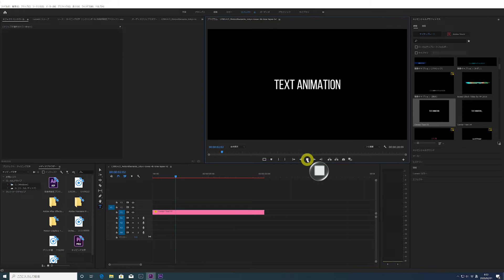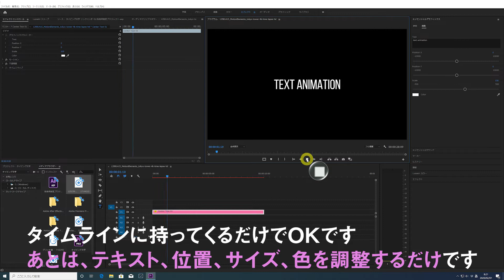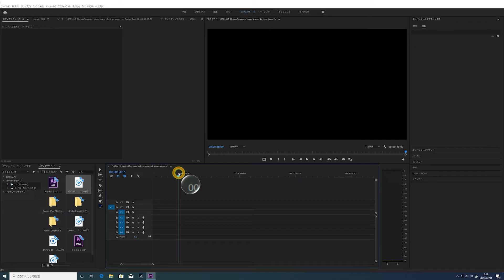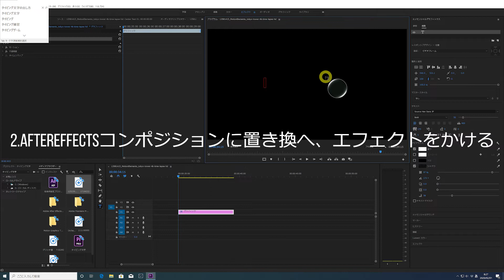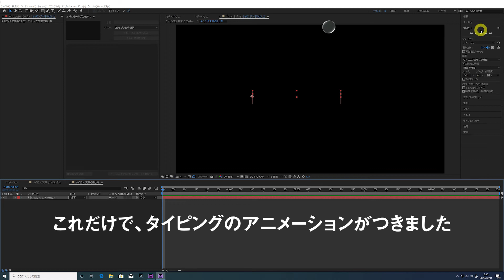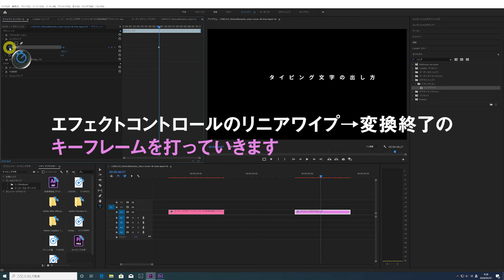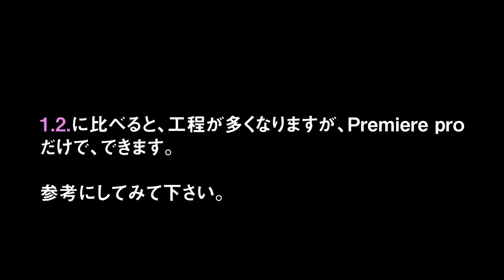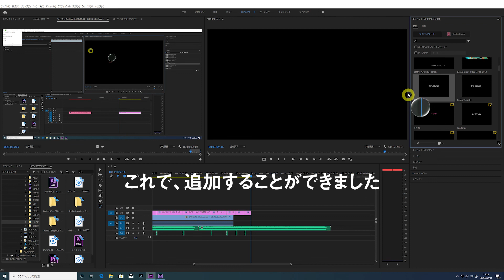【解説】動画編集初心者向け、簡単なタイピング文字の作り方３選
動画編集初心者向けに、簡単なタイピング文字の作り方を３選解説しています。

1つ目は、テンプレートを使って、タイピング文字を出す方法。

2つ目は、Aftereffectsのタイプライタプリセットを使って、タイピング文字を出す方法。

3つ目は、エフェクトのリニアワイプを使って、タイピング文字を出す方法を解説しています。

簡単な順に説明しています。

adobeのpremiere proを使った方法です。

動画編集初心者でも簡単にタイピング文字を出せるので、参考にしてみて下さい。

モーションエレメンツのサイトです。

今回使用のadobeのソフトPremiere pro の入ったコンプリートプランです。

【SNS】